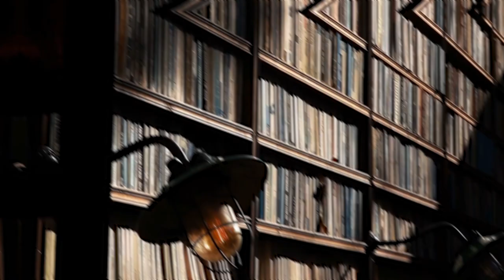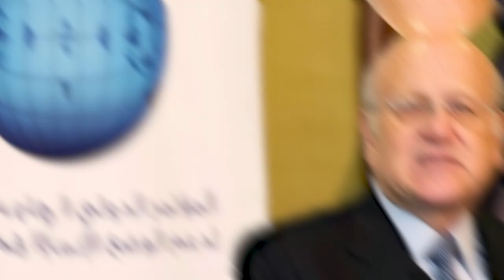What It’s Like To Be A BILLIONARE In Lebanon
In today's Luxury Pocket video we are going to be looking at What It’s Like To Be A Billionaire In Lebanon